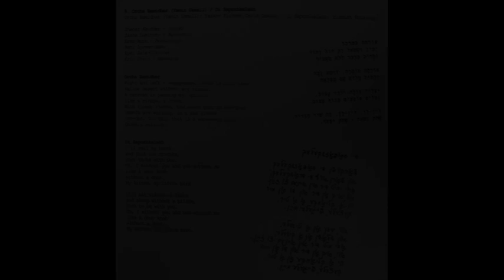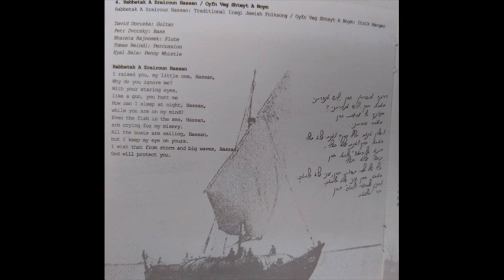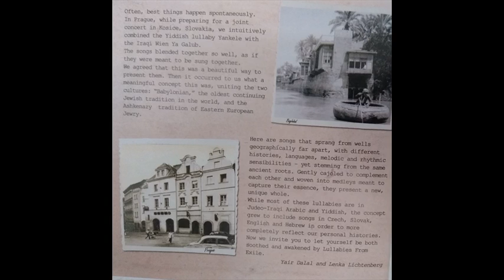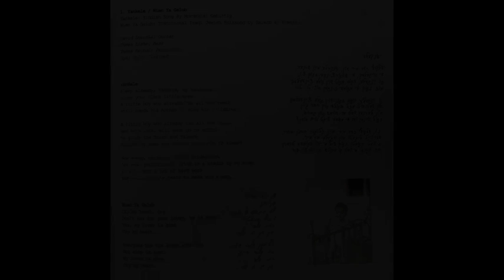Canciones de cuna judías: Orcha Bamidbar - Di Sapozhkelej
Cantan Lenka Lichtenberg y Yair Dalal - Del album "Lullabies from Exile"